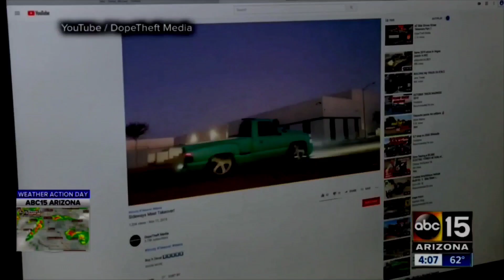Bullz Valley x SA Trucks Park N Chill Vlog.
Venom Lug Nuts

Tactical Vest

Open Carry Glock 19 Holster

Chevy Racing Flag

Wifi LED Strips

LED 99-06 3rd Brake Light

License Plate LED Lights

+5 Mag Extension

Front Sight, Mag, & Punch Tools

Rear Sight Pushing Tool

TRUGLO SIGHTS

ETS Speed Loader

Rail Quick Detachment

Quick Detachment

AR Strap

AR Flip Up Sights

Wire Wrap

Semi Gloss Paint Black

Tablet Dash Magnet

Dub Baller Rims

LED Headlights

Fog Lights

Fog Light Harness

BellTech Drop Shocks

Shock Extenders

Manfroto Tripod

Phone Clamp

Rode Microphone mini

Phone Adapter For Microphone

Samsung Aux Adapter

50in Light Weight Tripod

CarbonFiber Pop Socket

Clear Case

Sticker Bombing Pack

SC: Onelow05

32" LED RGB LIGHT BAR